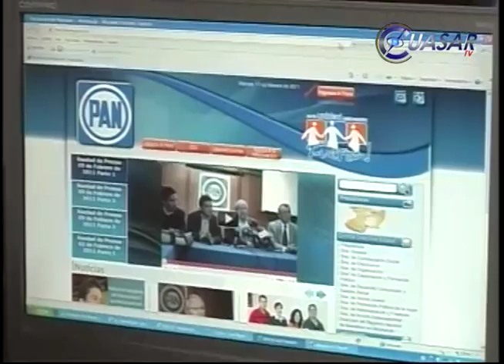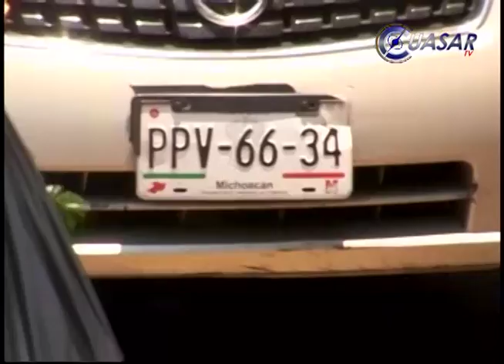PAN contra el reemplacamiento en Michoacán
El Partido Acción Nacional, lanza una campaña para generar amparos en contra del injusto y ostentoso reemplacamiento en Michoacán, manifestando un rechazo legal y pacífico, aseveró el dirigente estatal, José Manuel Hinojosa Pérez...